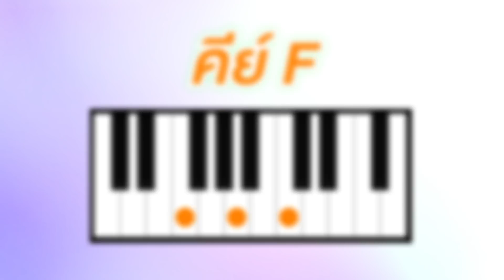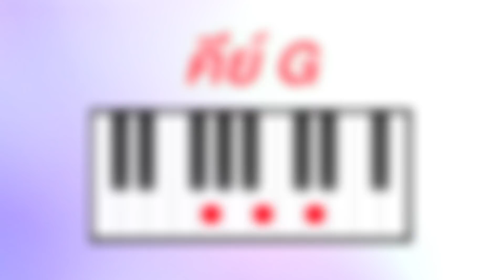แข่งร้องเพลงเสียงสูงงงงงง EP.4 | เทพลีลา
ฉันมีเพียงความร๊ากกกกกกกกกกกกกกก แค่ก แค่ก เจ็บคอ